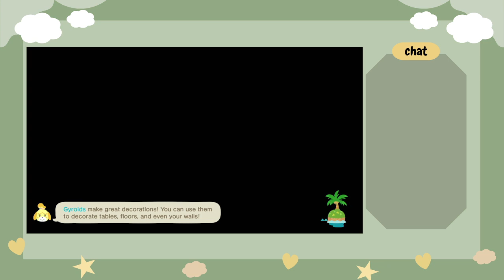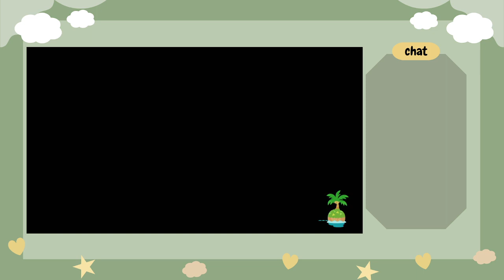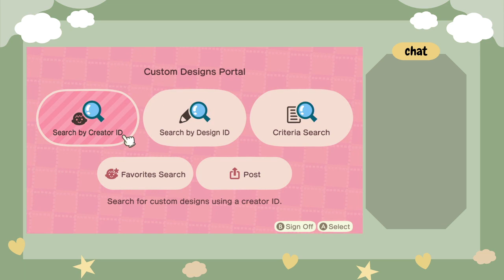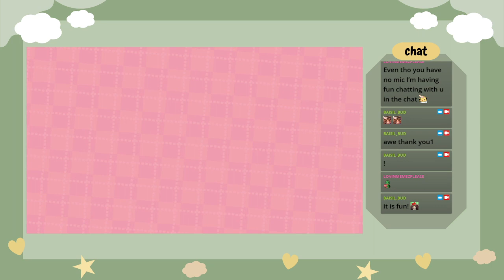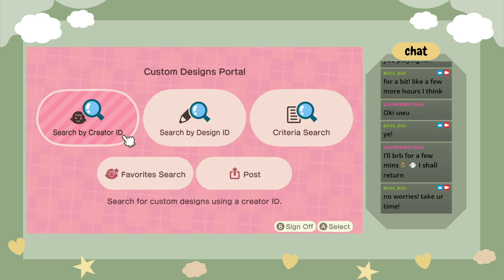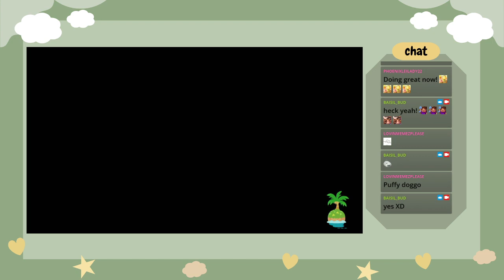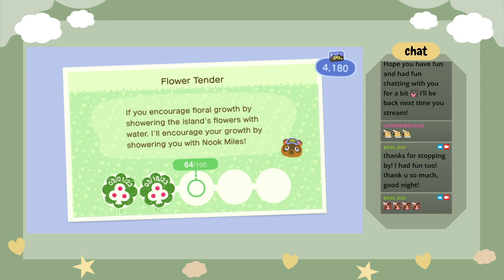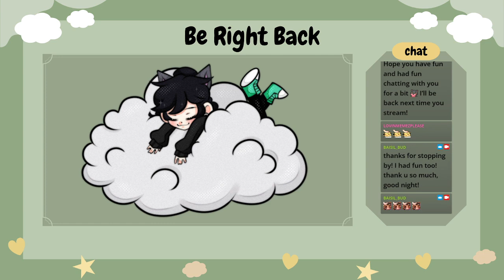HoneyMoss day 19! | ACNH | No Mic